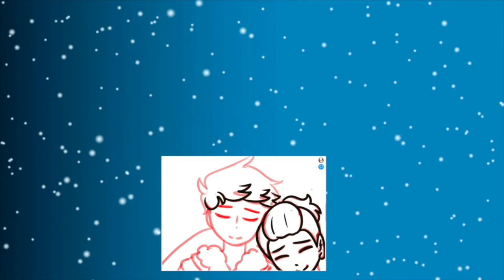Let It Ring, Let It Swing, Let It Snow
performed by the Guilford High School Concert Choir
Rachael Allen, Director